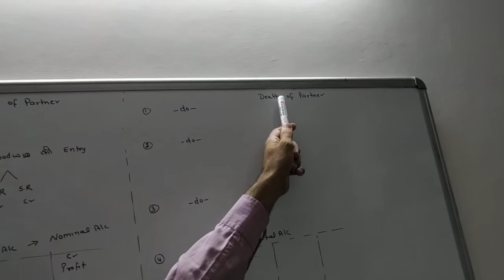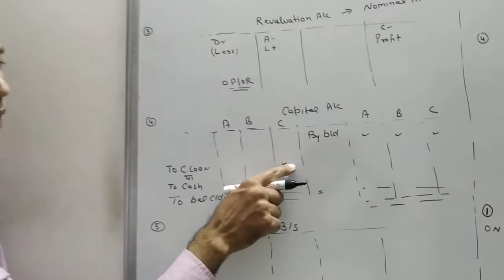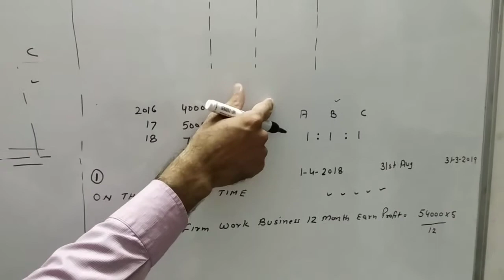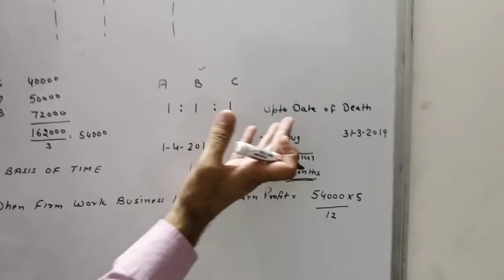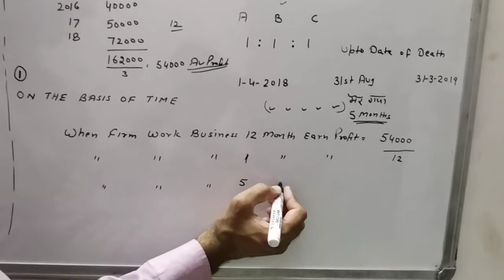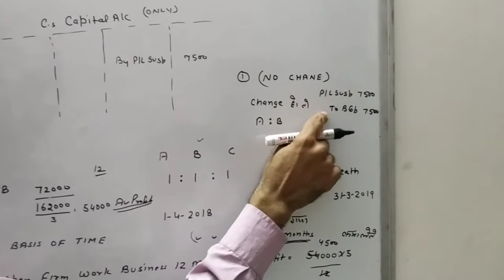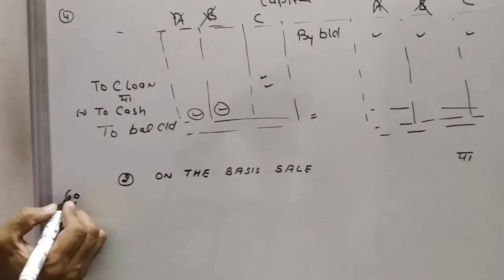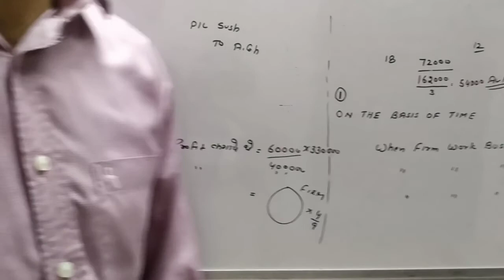Dinesh Kumar MNC CLASSES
Chapter death of partner class12th topic calculate deceased partner profit share upto date of his death of partner.